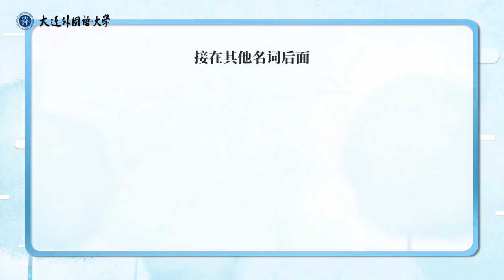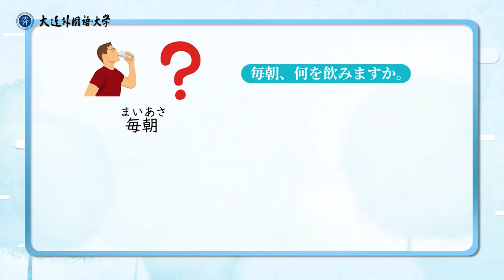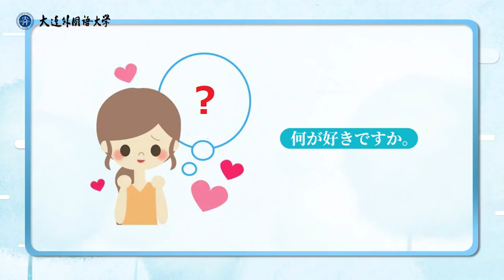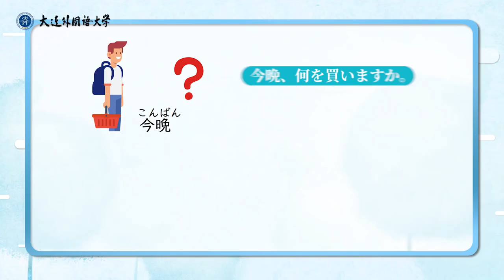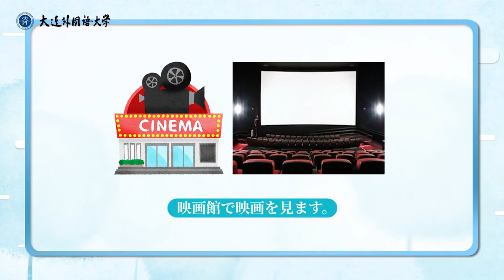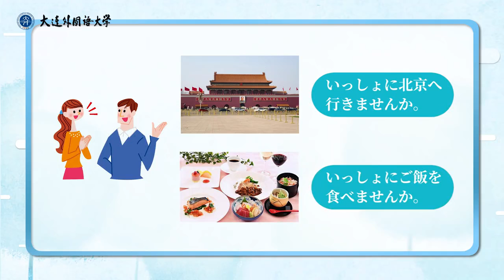《大家的日语》入门篇 | 6.2 第6课语法